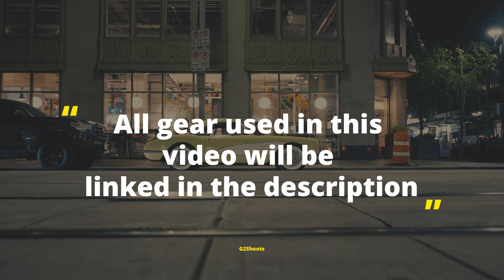HOUSTON POV STREET PHOTOGRAPHY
Join me as I take you on an immersive POV street photography adventure through the bustling streets of downtown Houston! In this video, I'll be using the incredible Sony A7RV camera paired with the razor-sharp Sigma 85mm Art lens to capture stunning shots during golden hour, and as the sun sets, we'll dive into the world of low light photography.

We'll start our journey during the magical golden hour, where the warm and soft light creates the perfect atmosphere for some truly stunning images. As we wander the streets of Houston, you'll see me capture candid portraits and unique street shots that showcase the city's vibrant energy and diverse characters.

As the daylight fades and the city transitions into the night, we'll shift our focus to low light photography. Watch me expertly navigate the challenges of nighttime shooting, capturing the mesmerizing glow of neon signs, and the sleek beauty of a Lamborghini and a classic Chevy Corvette.

Whether you're a seasoned street photographer or just starting out, this video is sure to inspire and provide valuable insights into the art of street photography. So, grab your gear and let's hit the streets of downtown Houston together!

📷 Gear used in this video:

Sigma 24-70mm art lens
Sigma 85MM art
Sigma 35MM art
GoPro 10
GoPro Chest Mount
Peak Design Sling
Peak Design Clip

-G2shoots